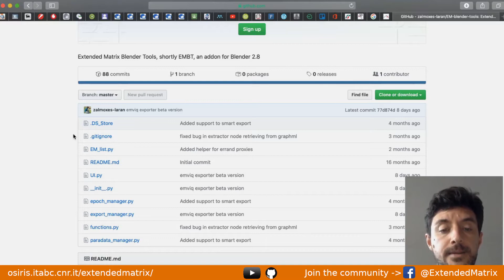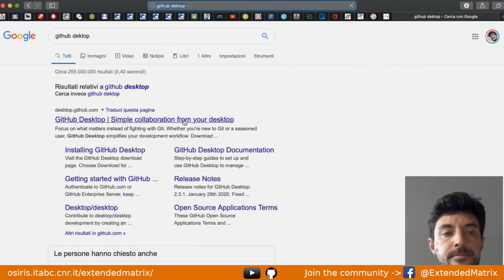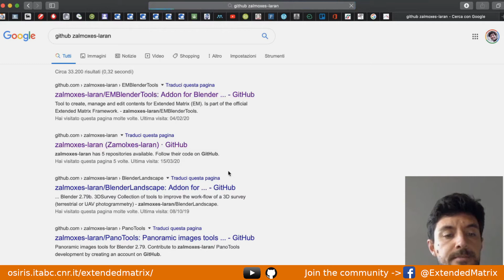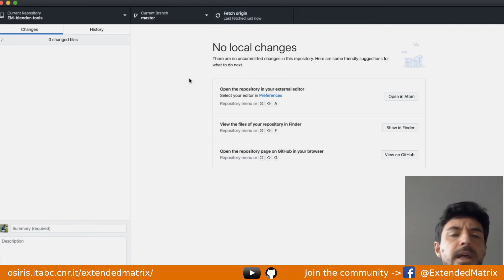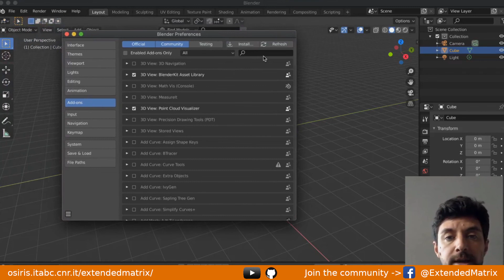02 Installare (e mantenere aggiornato) EMTools con GitHub Desktop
LOCATE FOLDER:
- WIN:
- MAC: /Users/NOMEUTENTE/Library/Application Support/Blender/2.82/scripts/addons